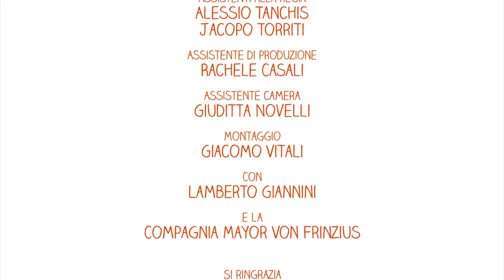Spot "Qui Qua" Banca di Credito Cooperativo di Castagneto Carducci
nuovo spot 2017 "Qui Qua" , realizzato con la compagnia teatrale Mayor Von Frinzius . uno spot surreale e frizzante